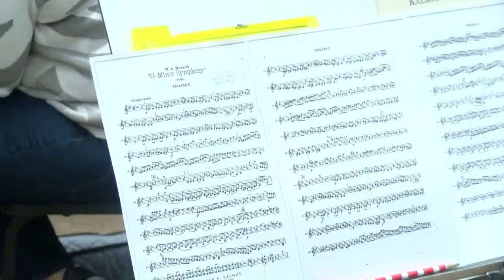Rebound: live, in-person performances return for Acadiana Symphony Orchestra